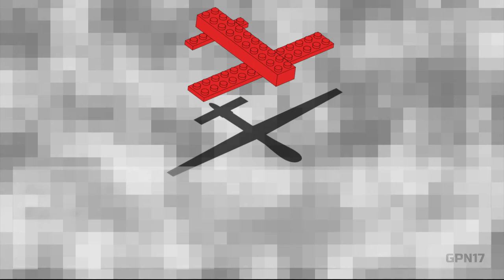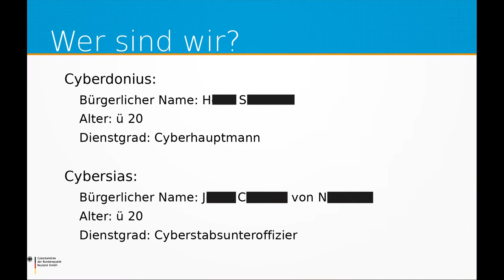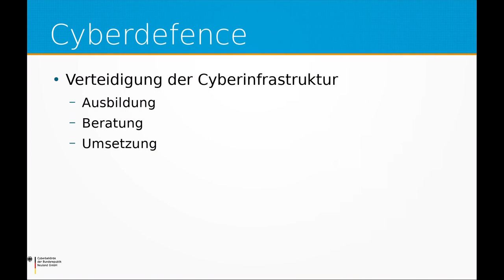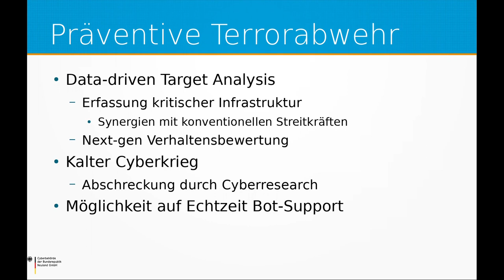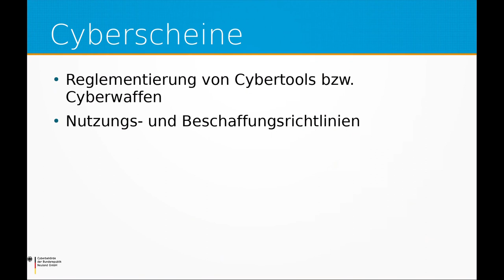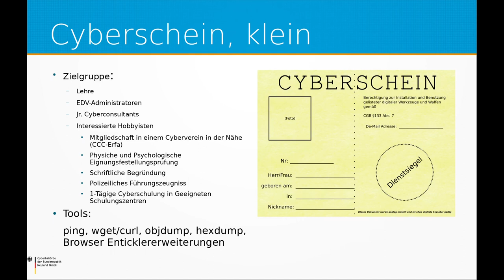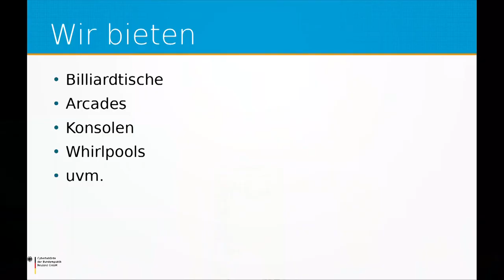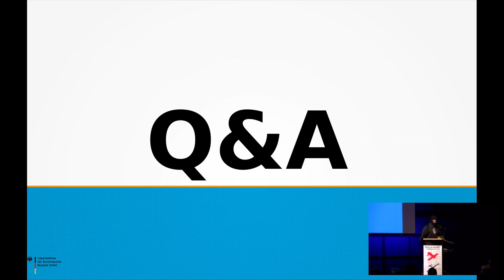Cybern (GPN17)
Zurechtfinden im Zeitalter des Cyber

Cyberstract

Cyberdonius